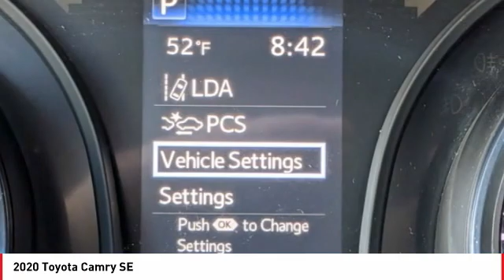2020 Toyota Camry Cathedral City CA 43314R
2020 Toyota Camry SE

Toyota of the Desert is pumped up to offer this outstanding-looking 2020 Toyota Camry SE in Celestial Silver Metallic.brCARFAX One-Owner. Certified.brbrbrOdometer is 5874 miles below market average!brbrbrWe're TIME EFFICIENT -- Wouldn't it be awesome to get the deal you want in 30 minutes or less? We can make that happen. Complete TRANSPARENCY at every step. Whether its Condition, Pricing, Financing or just general CAR KNOWLEDGE, we excel at the DETAILS! Different CULTURE recruited for a different purpose. We create a culture designed to educate and help, not just SELL!. Our NON-COMMISSIONED Sales Staff SERVES you -- That means you buy what you want, not what someone wants to sell you. Our dealership's mission is to make every customer a customer for life by providing world class services every time. Excellent customer care, competitive prices, and our well-trained staff are a few of the great features about shopping at our new and used Toyota dealership. Give our dealership a call or visit us in Cathedral City today and take a test drive in your dream vehicle. Toyota of the Desert is proud to serve the surrounding areas of Palm Springs, Palm Desert, Coachella, and Indio. We also offer Military Discounts for our active-duty service members.